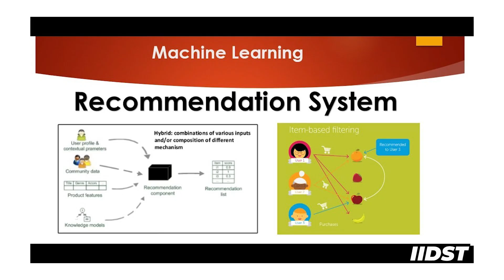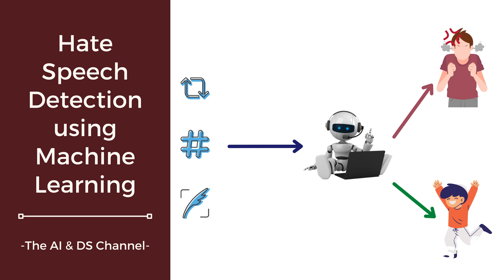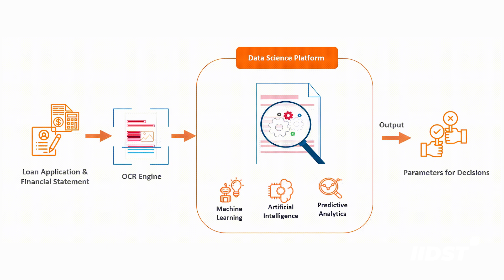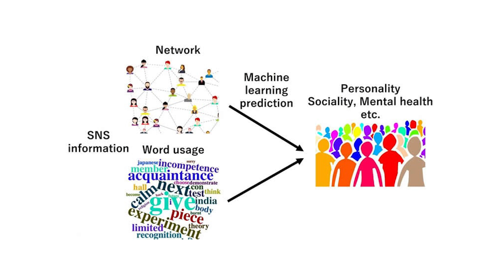10 Best Projects in Artificial Intelligence & Machine Learning | IIDST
Hi Guys,
Today in this video we are going to talk about 10 Best Projects in Artificial Intelligence & Machine Learning.

IIDST is a cutting-edge online upskilling platform designed for tech professionals. Our industry-validated teaching methodology empowers professionals to upskill and make a real-world impact. Committed to nurturing a supportive ecosystem, we help learners unlock talent, skills, and opportunities at every career stage. Our programs are led by industry veterans and experts from top tech organizations like Google, Meta, Netflix, Microsoft, Amazon, Hotstar, Twitter, ensuring a comprehensive learning.

Join IIDST to now to step into the golden world of Data Science